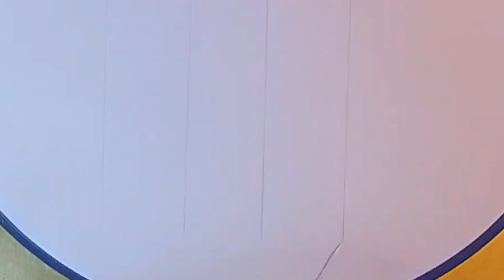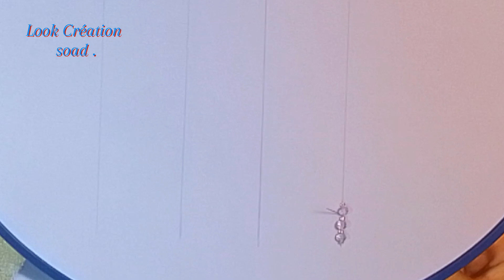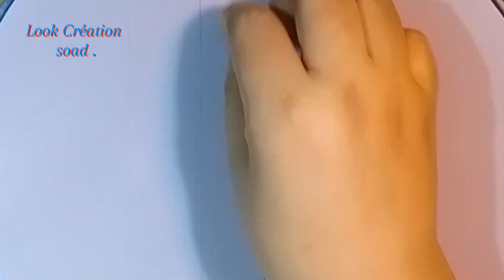كيفية التطريز🪡🧵 بالخرز للمبتدئين |How to hand embroider beaded works for Beginners | beads art